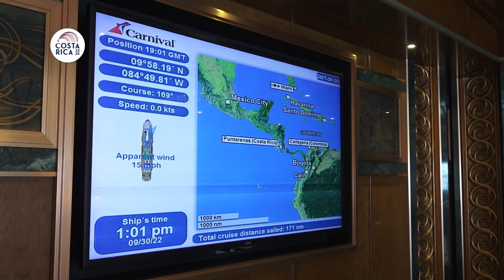Visita Presidente de la República al crucero